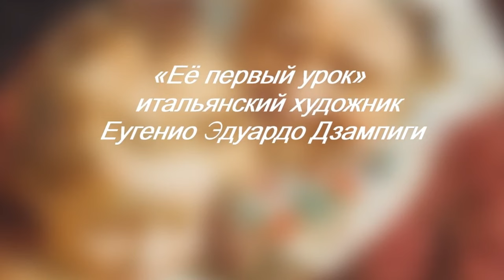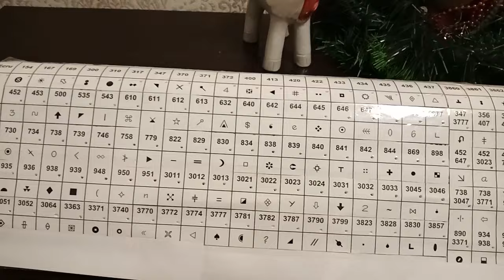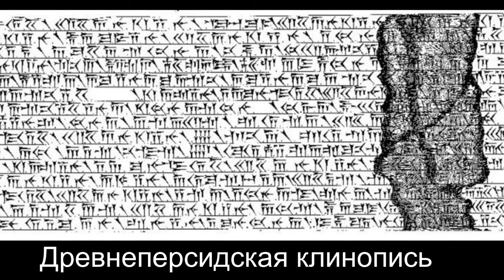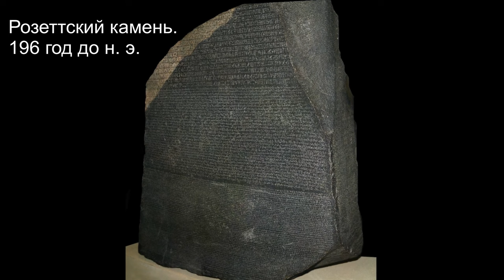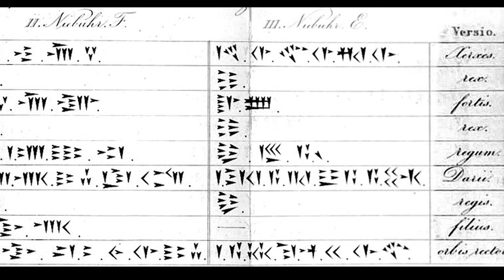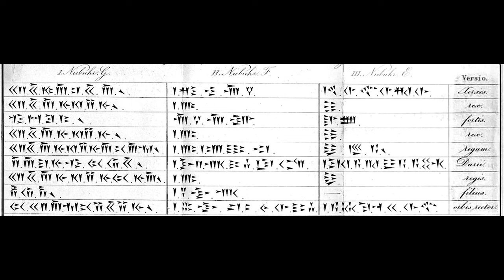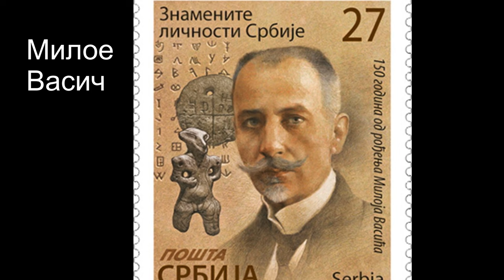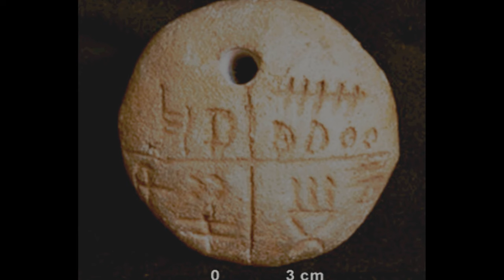Первая в Европе. (История)+ (Вышивка) ИТОГИ ГОДА 2023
Привет! Меня зовут Светлана.
Первая часть видео посвящена вышивке – итогам 2023 года.
Во второй части видео нас ждёт следующая глава тайн и загадок Древнего мира.
Нам откроется мир, в котором около пяти тысячелетий назад говорили по-шумерски. И не только говорили, но и писали. До нас дошло большое число «глиняных книг» – обожженных глиняных табличек, покрытых письменными знаками.
Итальянский путешественник Пьетро делла Балле попал на Ближний Восток более трехсот лет назад и написал о тех местах одну из первых достоверных и научных книг. В книге он привел изображения странной надписи.
А греческие историки расскажут нам к чему привёл пожар, начавшийся во время грандиозного пира, который Александр устроил по поводу победы над персами. А возник он из-за того, что Афинская танцовщица Тайс бросила горящий факел, а пьяный Александр со своими военачальниками последовали ее примеру.
Узнаем кто такой и чем знаменит «гений одной ночи».
0:00 Анонс
02:08 ИТОГИ ГОДА 2023
15:59 Историческая часть. Первая в Европе.

Источник: «50 загадок Древнего мира» А. Ермановская
Схему для вышивки разработала компания «Голден Кайт».
Размер схемы – 400/260 стежков. В общей сложности – 104000 крестиков. В работе приняли участие 195 цветов, из которых 119 бленды. Схема имеет 5 уровень сложности из 7 возможных. Вышивла я Х нитками ДМС в 2 сложения на канве Аиде 18 каунта фирмы Цвайгарт.

- СТАРТ. Новый процесс + прогресс 10200 х «Счастливая семья» Golden Kite 4408. Многоцветная вышивка)